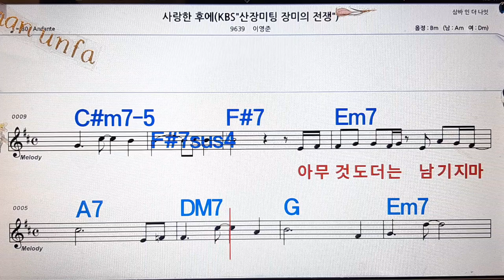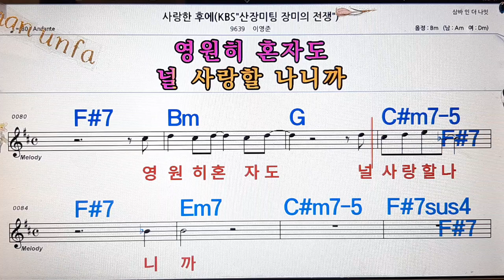사랑한 후에//이영준💋노래방, 통기타 , 코드 큰악보, 가라오케, 반주💖Karaoke, Sheet Music, Chord, MR